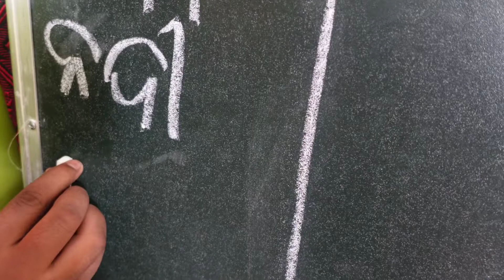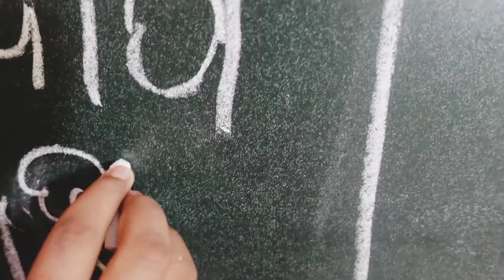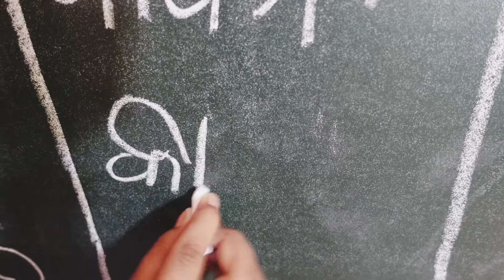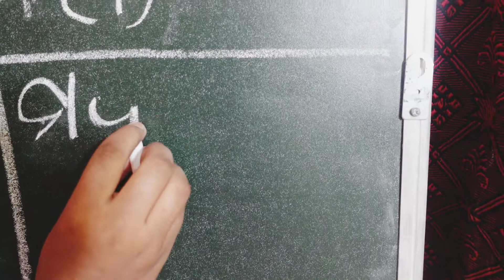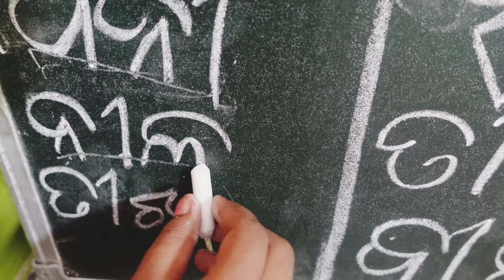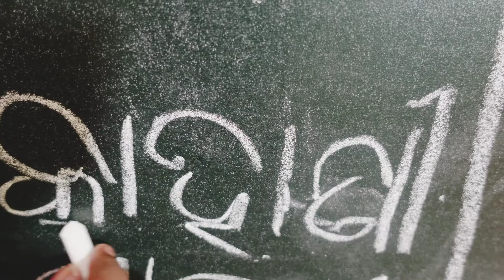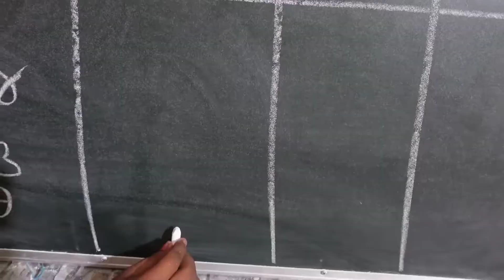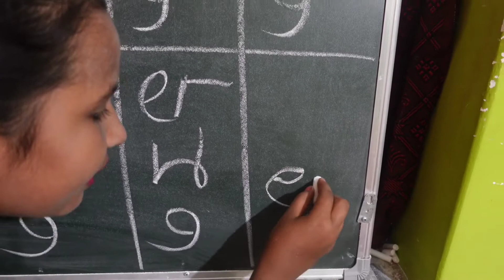ଈ କାର ଯୋଗ (କୀ), odia barnamala writing, odia barnabodha, pilanka patha, anganawadi song, pilankagita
ଇ କାର ଯୋଗ (କୀ), odia barnamala writing, odia barnabodha, pilanka patha, anganawadi song, pilankagita